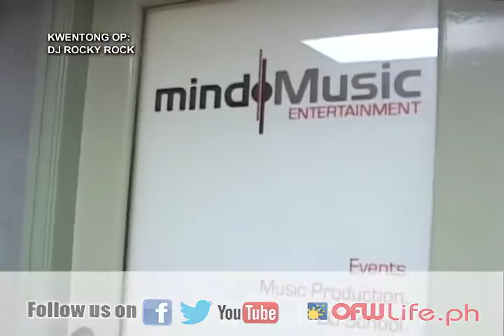OFWLIFE.PH: Ako ay DJ - Entertainer!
DJ Rocky Rock

Share your inspiring stories with us.